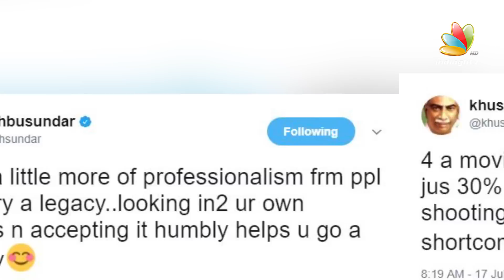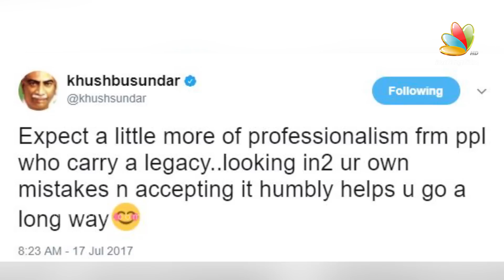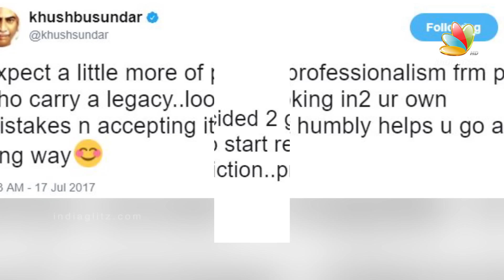Kushboo slams Shruti Haasan for back biting Sangamithra & Sundar C | Hot Tamil Cinema News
Kushboo had plenty to say about what she deemed a case of "sour grapes", possibly taking a jab at Shruti Hassan who not only walked out of the mega budget film Sangamithra but has also been quite unprofessional in commenting about the decision to quit. Watch NOW!